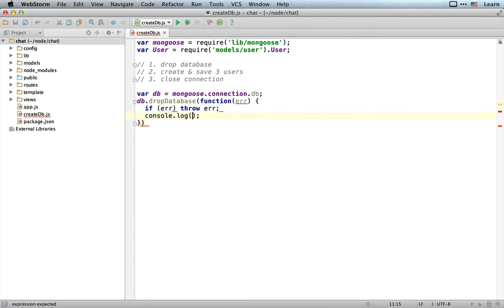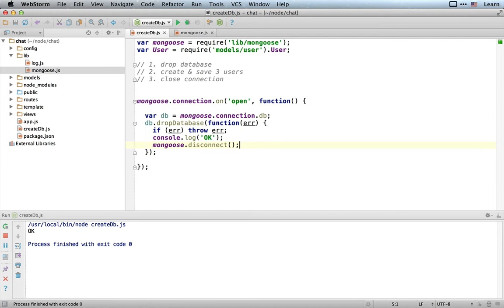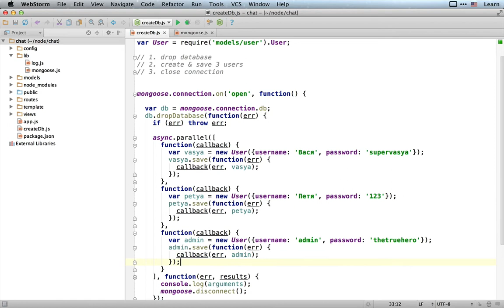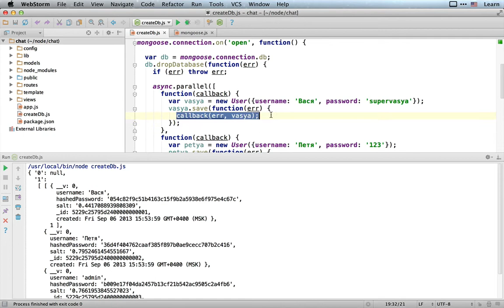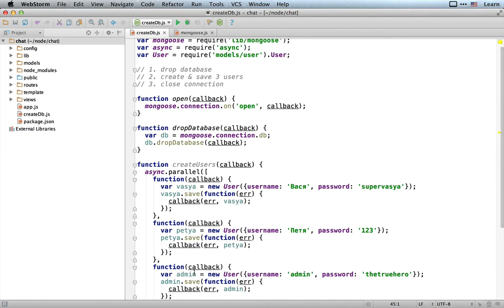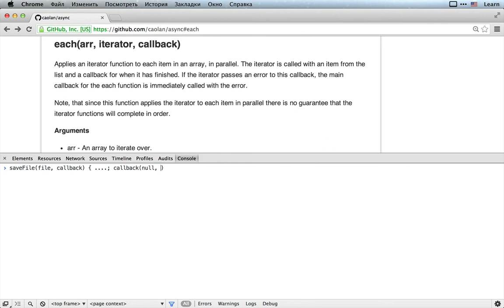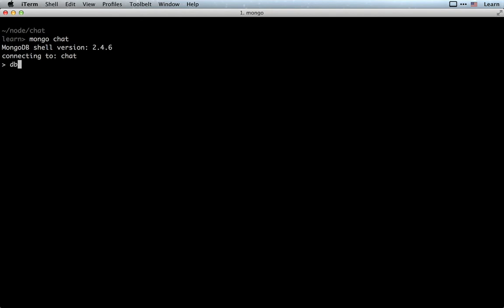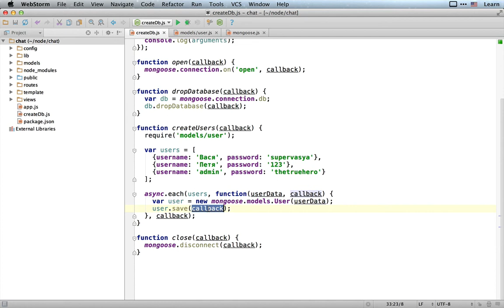Делаем скрипт для создания тестовой базы / Async, организация кода